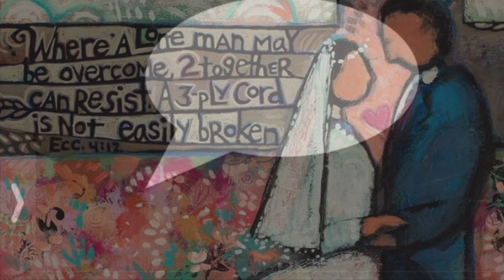108-11 Sighting 4 sore sights